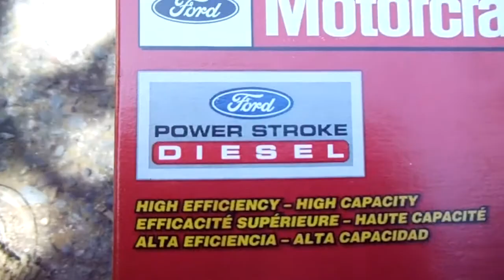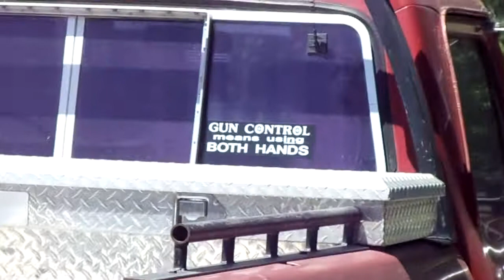7.3L Powerstroke love juice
oil change on my powerstroke: full synthetic love juice. i always change the oil in the high pressure oil pump. 175k. 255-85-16 bfg km2. blah blah blah.

going up to 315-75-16 or 37x12.50x16's by the end of summer.